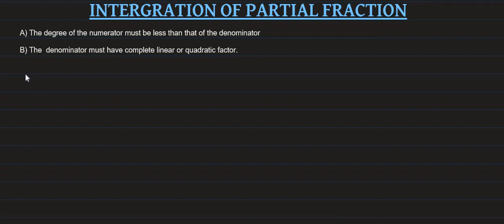N6 Integration of Partial fraction Type 2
Codeswitching2020 N6 Mathematics Integration of Partial fration type 2. This calculus video tutorial provides a basic introduction into integrating rational functions using the partial fraction decomposition method.  Partial fraction decomposition is the process of breaking a single complex fraction into multiple simpler fractions.  The integrals of many rational functions lead to a natural log function with absolute value expressions.  This video explains what to do when you have repeated linear factors and quadratic factors.  This tutorial contains many examples and practice problems on integration by partial fractions.